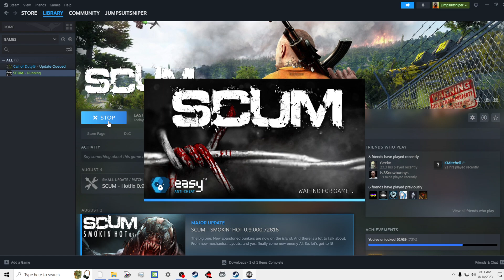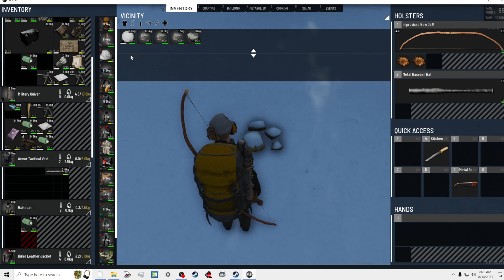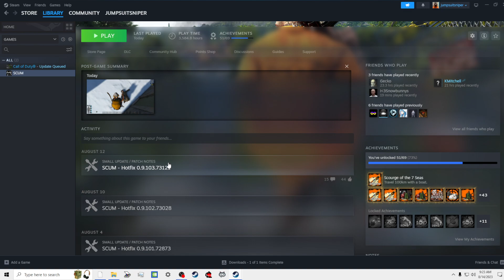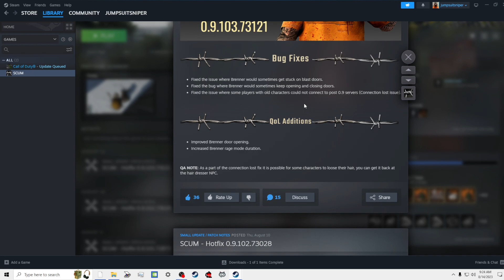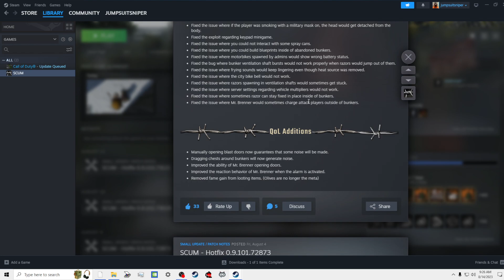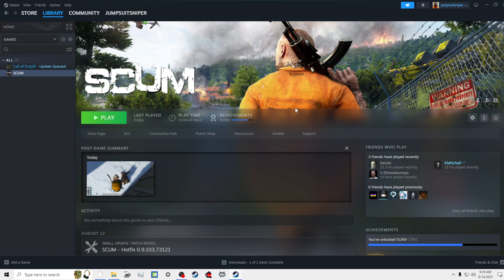SCUM 0.9.103 #1208: 2 More SCUM Fixes! Not Impressed... The Damned 2.0!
Please tell me what I'm missing?  2 more fixes, and the stamina units are still not right unless I've missed something.  The only thing that I have found so far to quickly recover is Phoenix Tears.  Do I have to eat better food?  Is that a thing now?  Sleep in a better bed?  I am NOT leaving my character resting in a bed for 30 minutes of real time only to go run around for 10 minutes and lose a bunch of stamina again.  I am happy I got a 50# bow out of a hunting stand.  Forgot to put my money in the bank...  I might put that in when I go back.  It was still fun even tho I was disappointed.